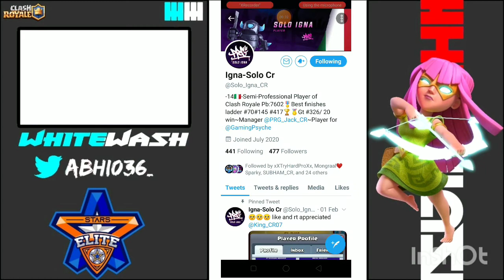Defeating SkMorten 😳,IamJpey and Many More.Top 50 Gameplays